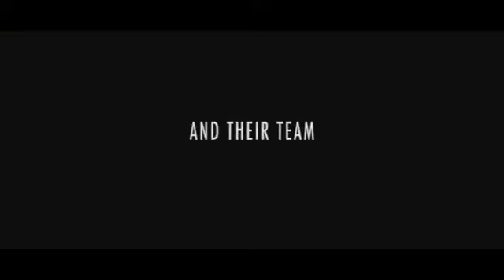High Goal Trailer